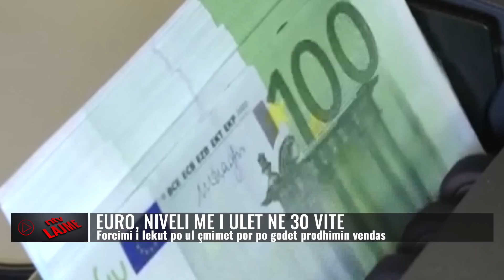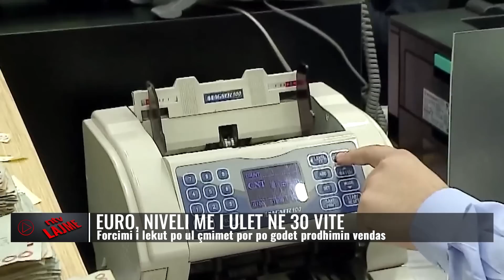Lajmet më të fundit, 29 prill 2023, ora 16:00 - NTV.AL